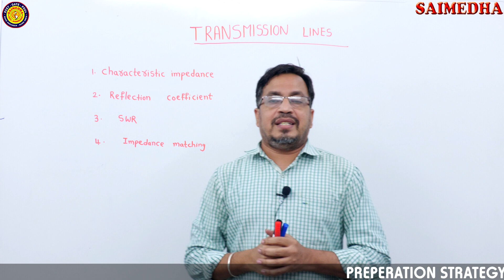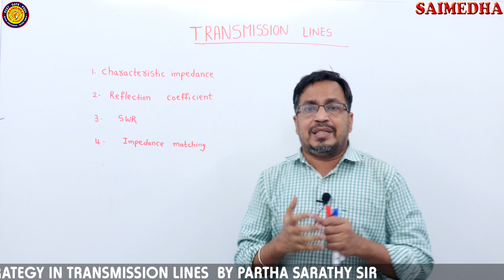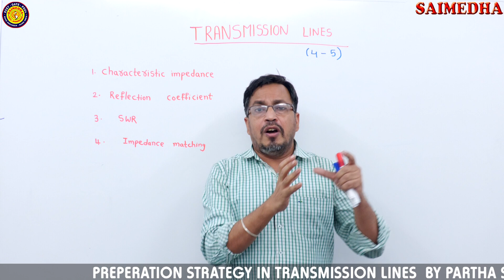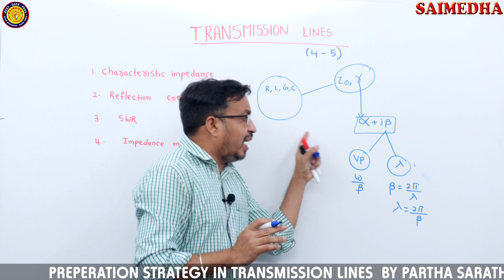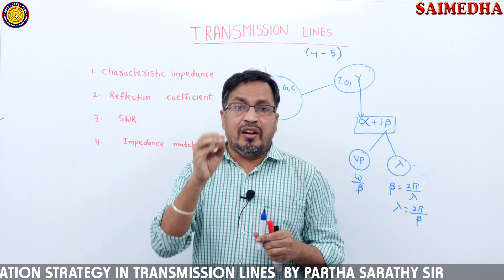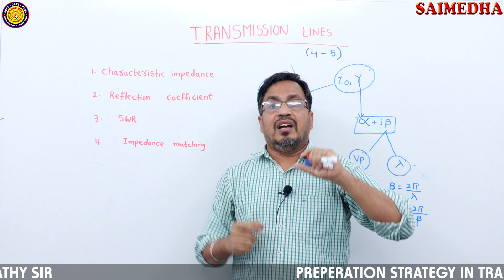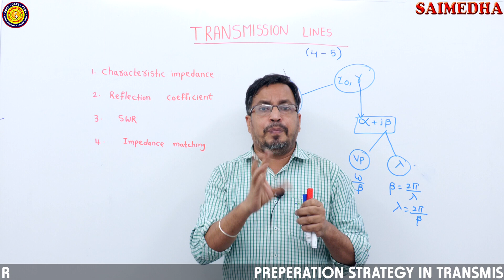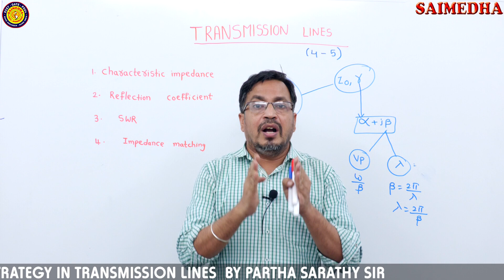PREPERATION STRATEGY IN // TRANSMISSION LINES // IN ADVENCED COMMUNICATION SYSTEMS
For More Details & Regular Updates Join Our What's app Groups.